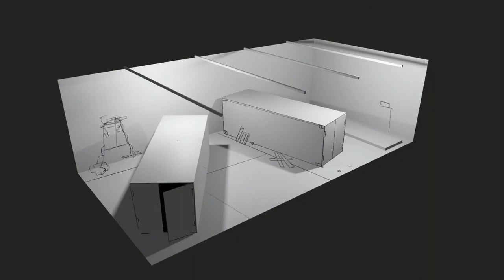Facility B Lvl Design Concept Art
This was done to showcase what you can do with 3 boxes and some lines , using 3D to help establish quick base and free the artist from  plotting camera angles and struggle with perspective problems, and focus more on the level design and concept art.